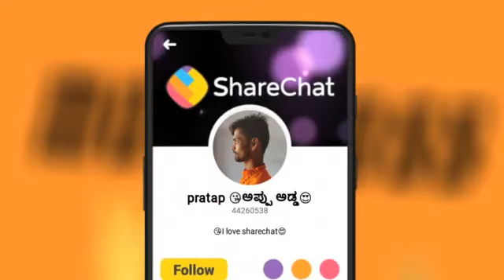BJP WHATSAPP STATUS NARENDRA MODI